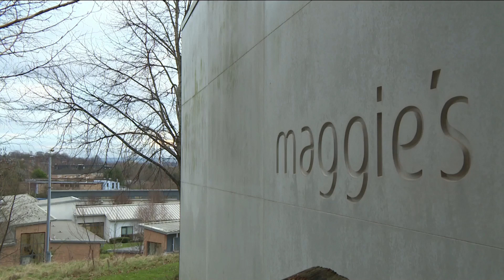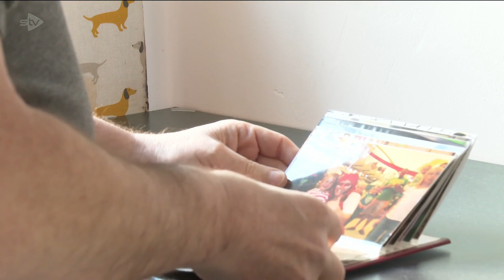STV news - Cancer in the work place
Interview about Maggies My interview on the STV news, as always i am a supporter of Maggies and the good work they do and an advocate for Men's mental health which although we are getting better at still requires and deserves some publicity. Its ok to be not ok. I know its a bit different from my normal videos but with my own cancer journey i thought its good to share.